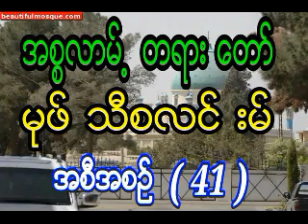မုဖ္သီစလင္းမ္ အစီအစဥ္ ( 41 )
မုဖ္သီစလင္းမ္
အစီအစဥ္ ( 41 )